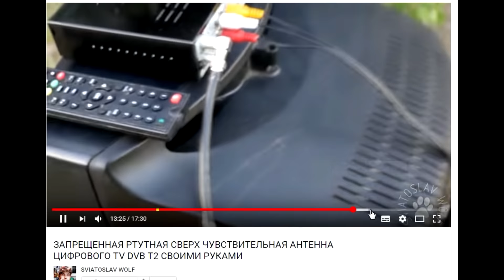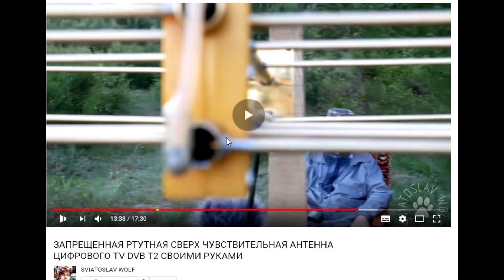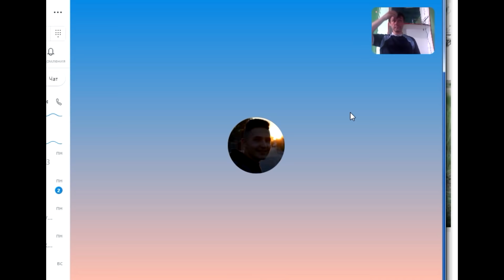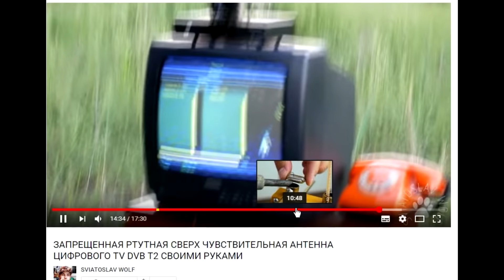Запрещенная ртутная Антенна во всем мире оказалась действительно...........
ЗАПРЕЩЕННАЯ РТУТНАЯ СВЕРХ ЧУВСТВИТЕЛЬНАЯ АНТЕННА ЦИФРОВОГО TV DVB Т2 СВОИМИ РУКАМИ